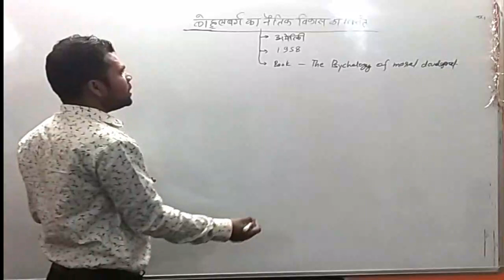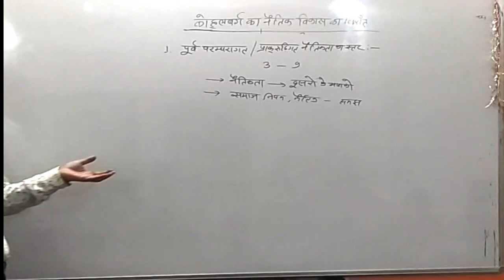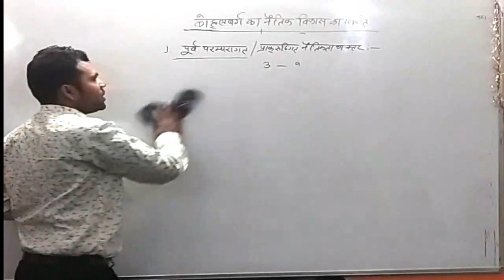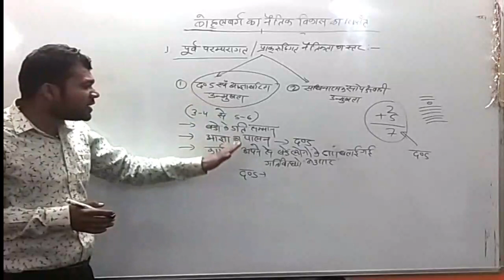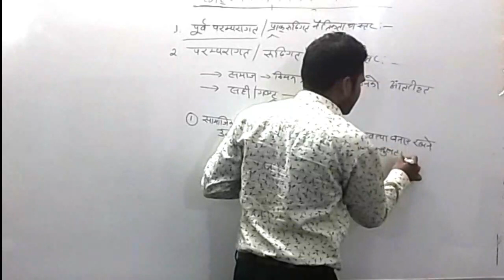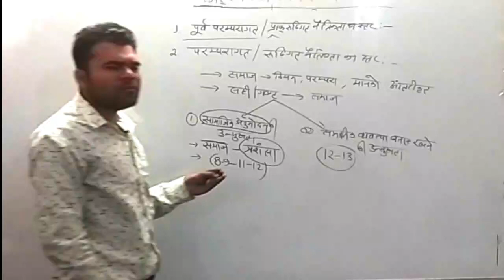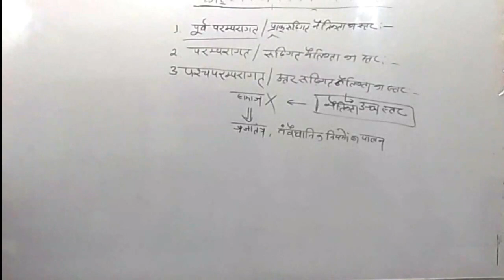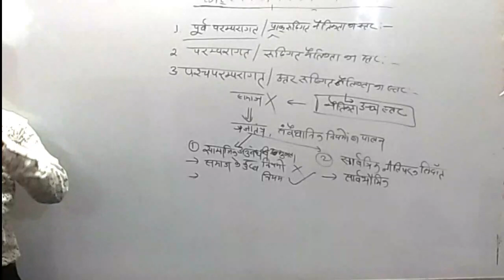कोहलबर्ग का नैतिक विकास का सिद्धांत/mptet/ctet/kvs/ by Abhishek sir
kohalbarg ka naitik vikas ka sidhhant/mptet/ctet/kvs/ by Abhishek sir